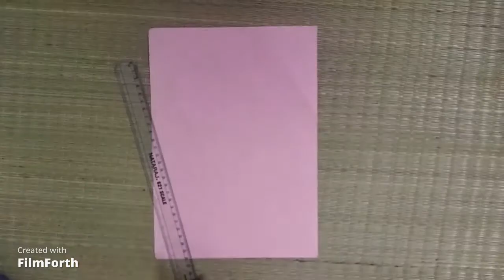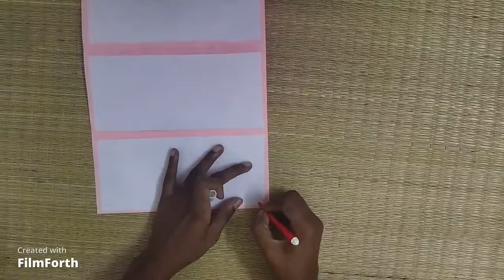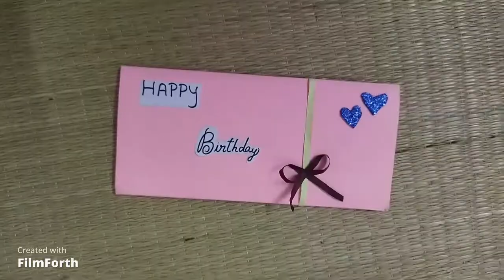Birthday Greeting Card | Easy Paper Crafts | how to make greeting card for birthday